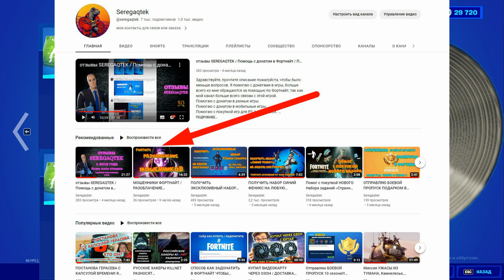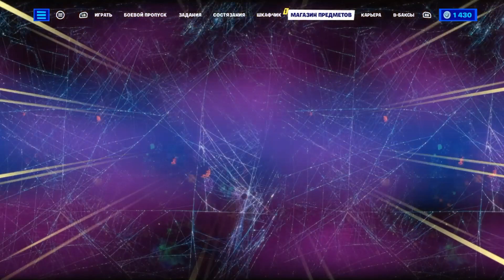УСПЕЙ КУПИТЬ ОЧЕНЬ ВЫГОДНО ПОДПИСКУ ОТРЯДА ФОРТНАЙТ КАК КУПИТЬ ПОДПИСКУ ОТРЯДА FORTNITE